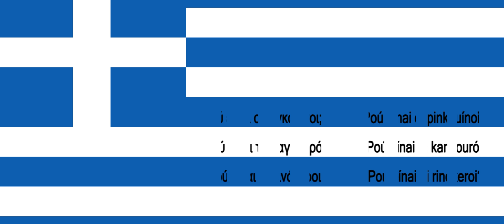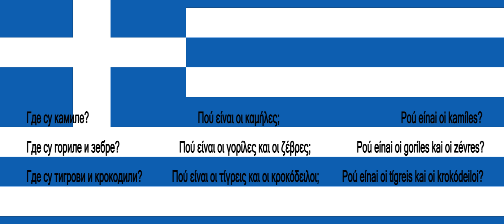Srpsko Grcki za pocetnike lekcija 43